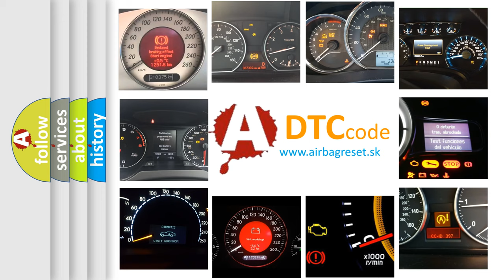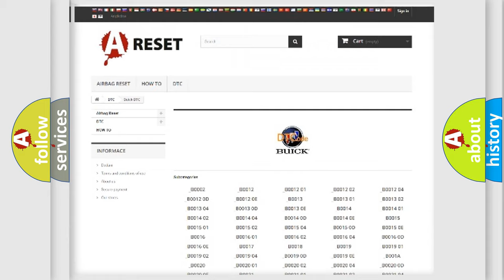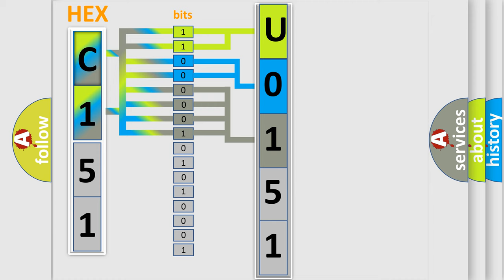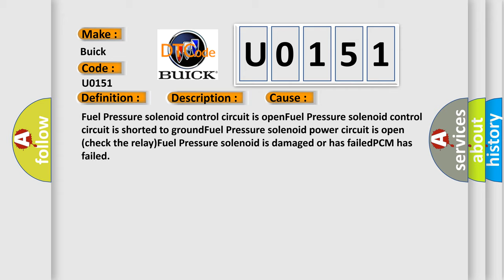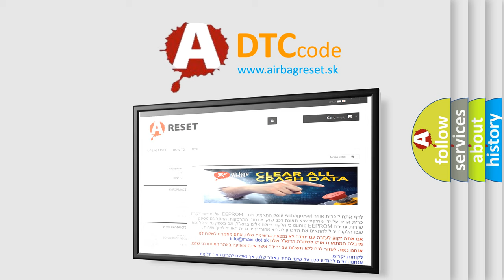DTC Buick U0151 Short Explanation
Contents:
0:21 Basic DTC analysis according to OBD2 protocol standard.
1:48 Insight into programming
2:58 A diagnostically understandable description of the Diagnostic Trouble Code
3:05 Basic error definition

Make:
Buick
Code:
U0151
Definition:
Fuel Pressure Solenoid Circuit Malfunction
Description:
Engine started,engine running with the system voltage over 10v,and the PCM detected the Fuel Pressure solenoid coil surge voltage was too low (less than system voltage +2v) during the CCM test.
Cause:
Fuel Pressure solenoid control circuit is openFuel Pressure solenoid control circuit is shorted to groundFuel Pressure solenoid power circuit is open (check the relay)Fuel Pressure solenoid is damaged or has failedPCM has failed